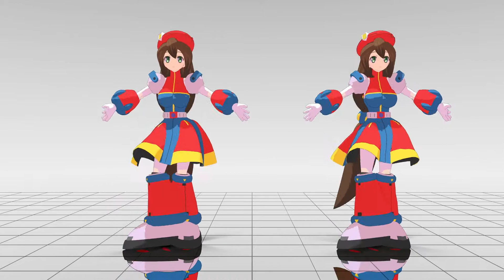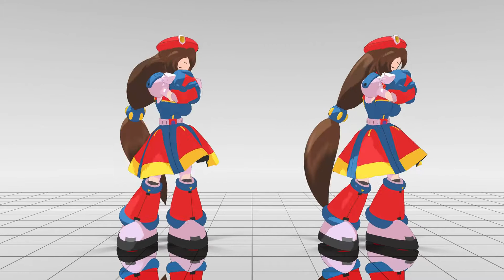Iris Physics Test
Left is my edit, right is the original.

shader: m4toon2 (ミーフォ茜)
stage: TK grid floor (TK)
model: MMD_ロックマンX_アイリス_Ver.1.1 (823 / users/6307491)
effects: WorkingFloorAL (針金P)

motion: I Love You, My One and Only (ureshiiiiii)

Changes: Bad attempt at removing/reducing the nipples (I made better attempts, but for some reason when I exported from blender, the model lost all weighing), reduced boob physics, better hair physics (I didn't touch the bangs, only the back part of the hair), added physic bodies at the back of the skirt to avoid hair clipping (although this also makes the hair movement stutter at times), removed some unnecessary bones/physics.
Originally I was planning on reducing the boob size overall, but that turned out to be too much of a pain, and honestly the boobs aren't that big in the first place. I also attempted to use skirt plugin, but that resulted in very. strange effects, so I decided to avoid that overall. I was also planning on adding physics to the hat to make it bounce a bit, but I forgot to (lol). The hair physics was a bit of an experiment this time, I tried messing with joint settings in a different way then usual (I tried messing with spring/bounce settings). I don't 100% like it, but it isn't terrible.
Honestly this model is really cute aside from some. strange things that are on it.